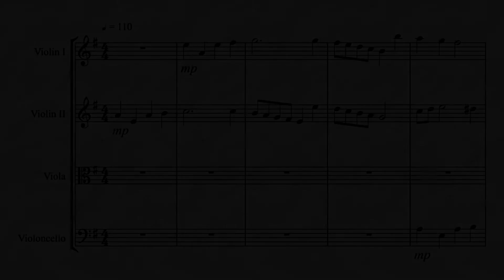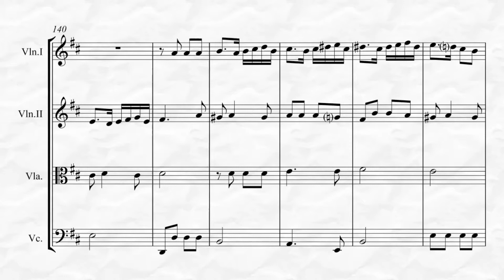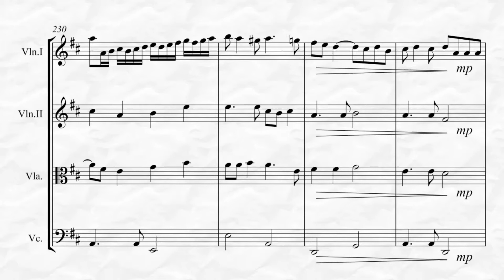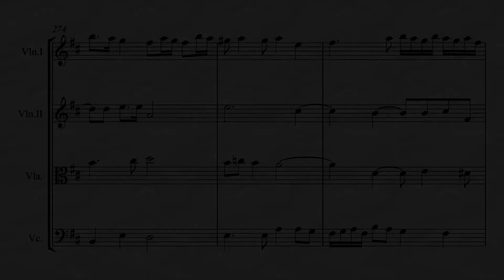Gabrieli – Canzoni per sonare (for String Quartet)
Four Canzoni by Giovanni Gabrieli (from a larger collection by multiple composers) transcribed here for String Quartet by Kenneth Abeling. The four Canzon are 1. prima, 2. seconda, 3. terza and 4. quarta. This is and advanced intermediate, to easy advanced level collection of four Renaissance pieces. They are appropriate for a variety performance applications including Religious services and Weddings. To listen, view in its entirety and purchase please go to: